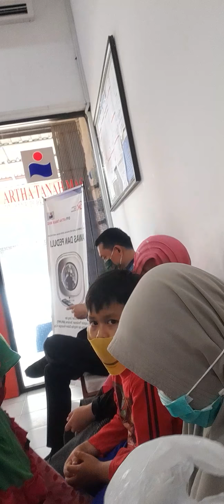MENABUNG SEJAK DINI UNTUK PELAJAR